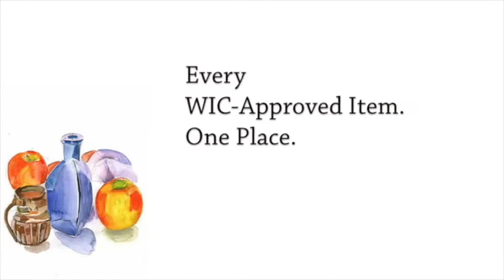Recipes Inspired by WIC Foods | Very Berry Muffins | JC Food Mart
This recipe video using WIC groceries is for very berry muffins. JC Food Mart, a primarily WIC grocery store chain in San Antonio, offers easy WIC grocery shopping for WIC clients. SNAP also accepted.

JC Food Mart is the perfect place to pick up WIC foods in San Antonio. It is a chain of grocery stores that only offers WIC products and many of our locations are close to WIC offices and clinics for your convenience. Our devoted staff is ready to help mothers in need of nutritional assistance, from prenatal to postnatal care. This includes helping a child through every stage of development up to age 5. These nutritional benefits last a lifetime, and our goal is to make these benefits easy to find and fast to pick up.